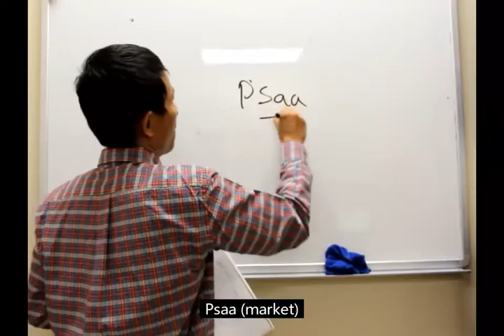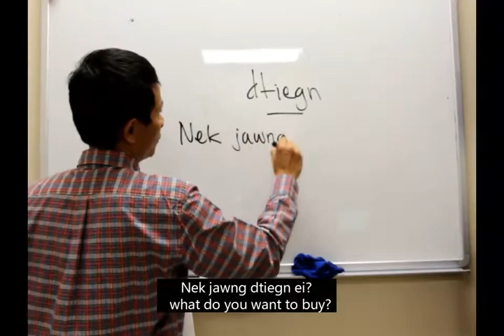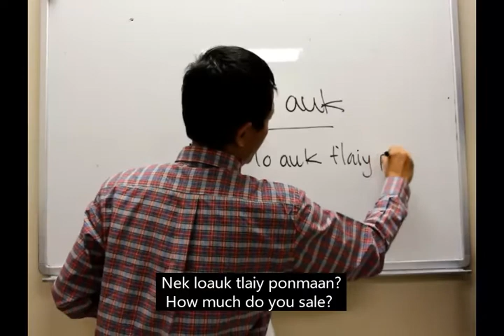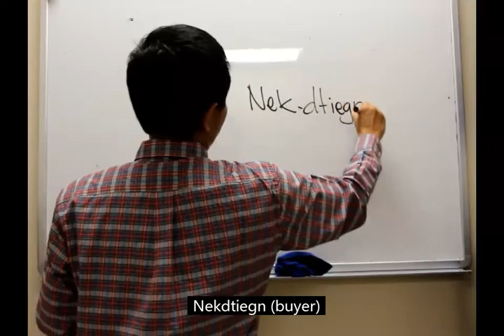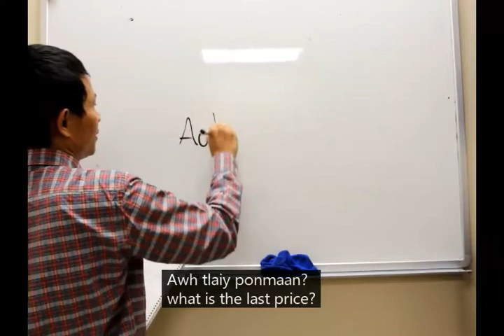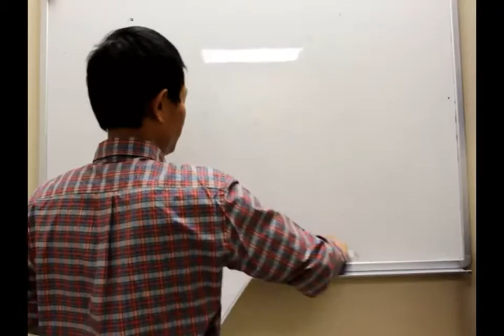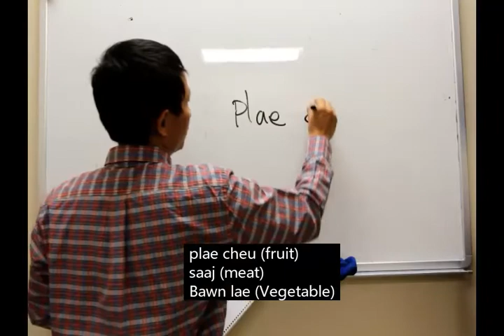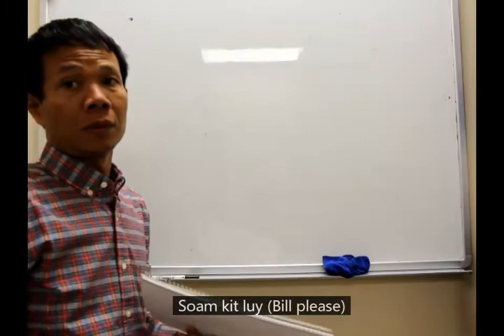Learning Khmer Lesson shopping ASEAN languages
Learning Khmer Lesson shopping ASEAN languages។Khmer News,Khmer lesson,ASEAN languafes,Khmer Cambodian language,Learning Khmer,Khmer ASEAN languages,Learn Khmer Culture,Dara,Reading Khmer script,How to make negative form in Khmer,Not in Cambodian 2020,Use of Negative form in Khmer,Phrases in Khmer 2020,Dara Yin Youtube,Learning Khmer Lesson: Week 01 part 01 Khmer News,Learning Khmer Lesson: July week 01 part 2,How to say Khmer Numbers,Numbers,Khmer Grammar 2020,Khmer numbers 2020,Buddhist monk